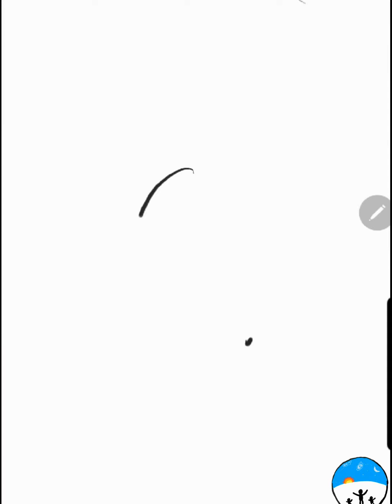How to draw using alphabet - Queen and Rabbit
Let's draw for Q and R
01:48 R for Rabbit